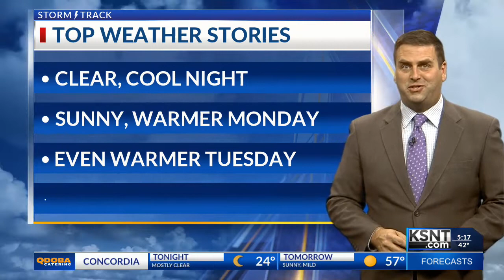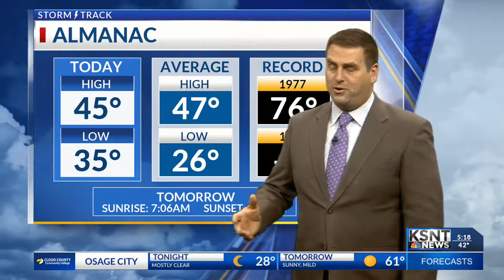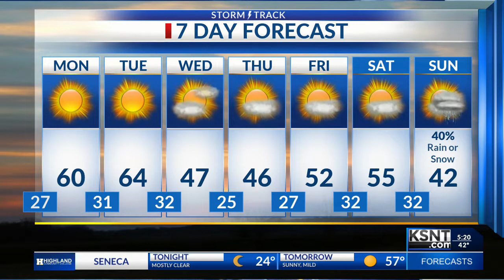Latest Weather Forecast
Tracking a big warm-up over the next few days.